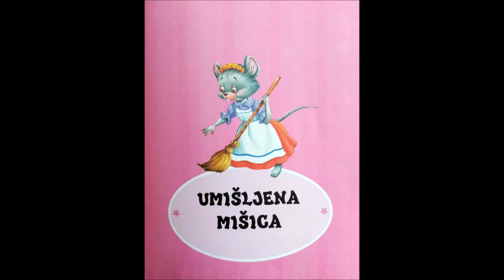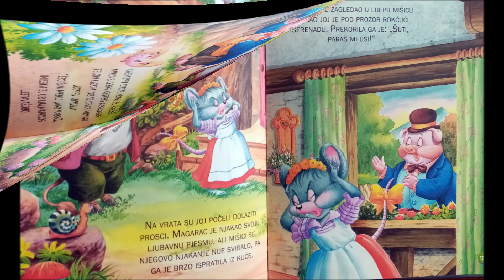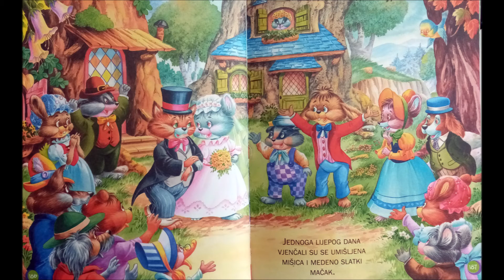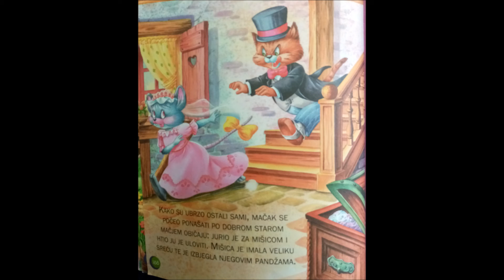Minute za dobar san! ❤️😴📖 čuvajtesebeidruge Umišljena mišica.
Umišljena mišica. // 25 klasičnih bajki. Zagreb : Begen, [2017?].
Tekst čita Blanka Bazina Vranić.